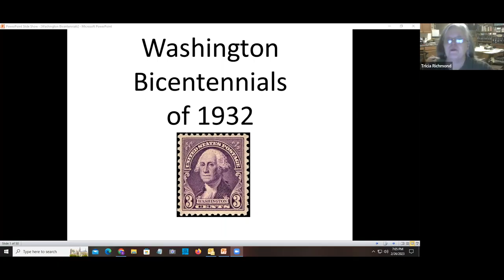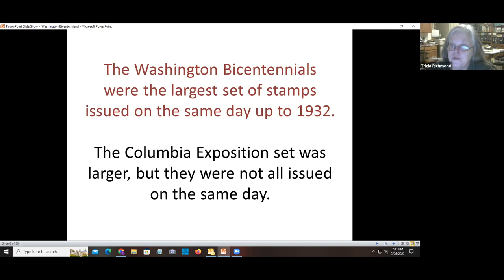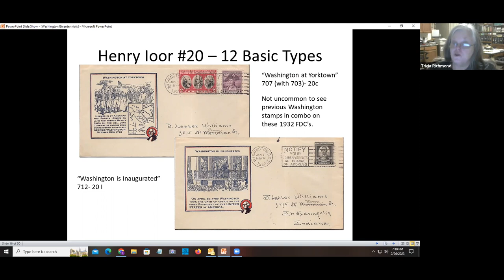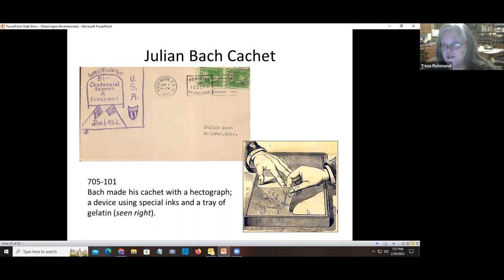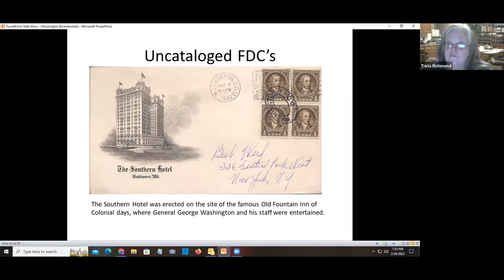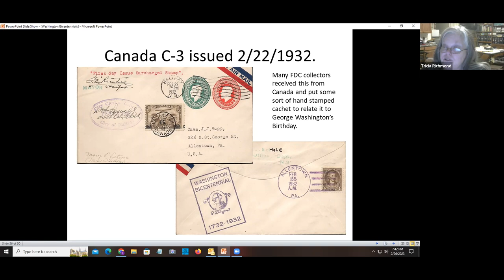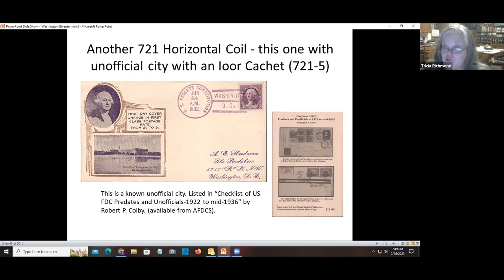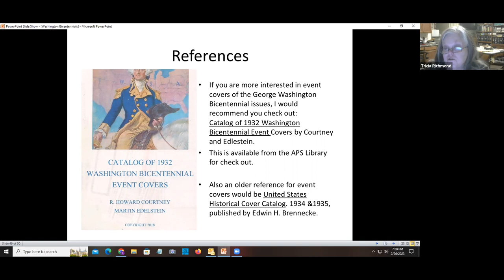First Day Covers FDCs for the George Washington Bicentennial stamps of 1932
Presented by cachetmaker and AFDCS member Tricia Richmond on February  26, 2023.

Tricia Richmond provides the historical backdrop of the celebration of the bicentennial of the birth of George Washington in 1932, and then the series of 17 stamps and stamped envelopes released in honor of the nation's first President.  She showcases a wide variety of different cachets produced for first day covers for this seminal issue, as well as information on how many of those cachets came to be.  There is a vast array of different cachet makers and types of cachets shown.

The views expressed in this video do not necessarily reflect those of the American First Day Cover Society.